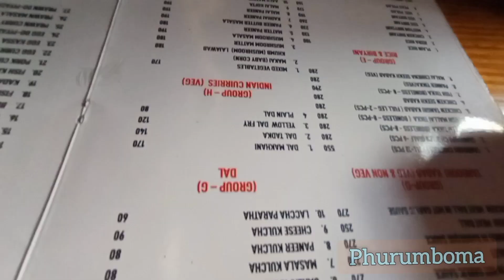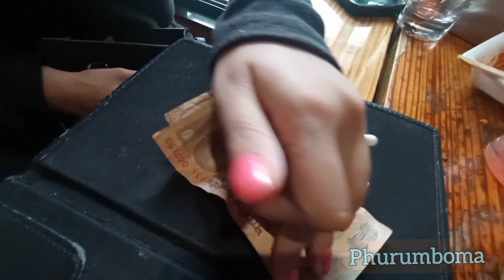visiting MG Marg Again but with mayalu logg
mgmarg with my Mayalu logg... it was really great day thanks for the day ❤️❤️❤️
And thanks for being such a good friends, never end our friendships ❤️❤️❤️@soniya @summit